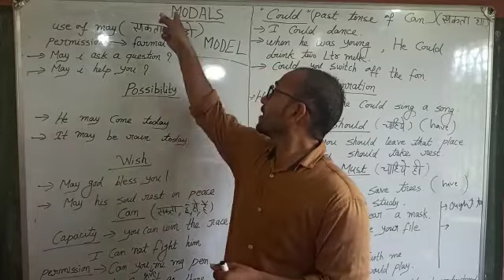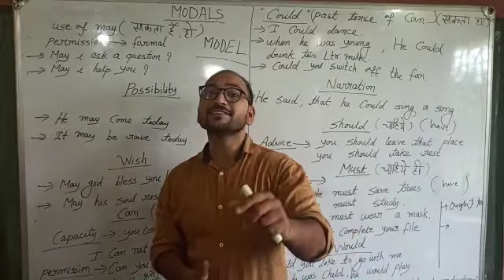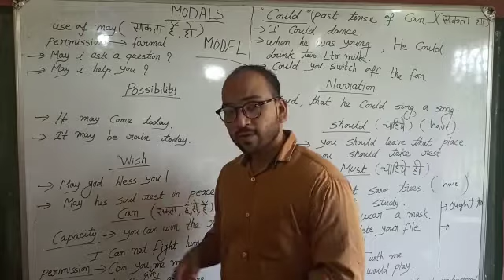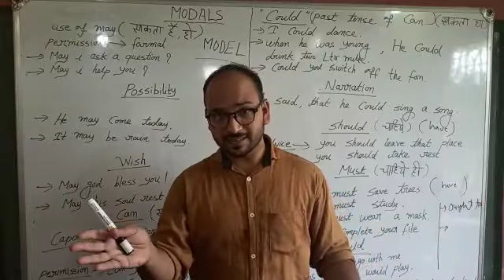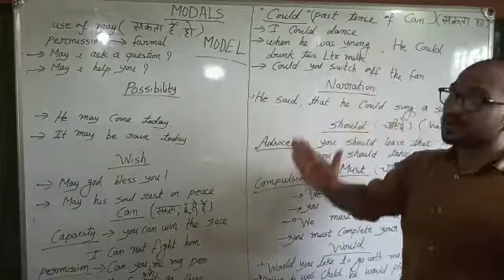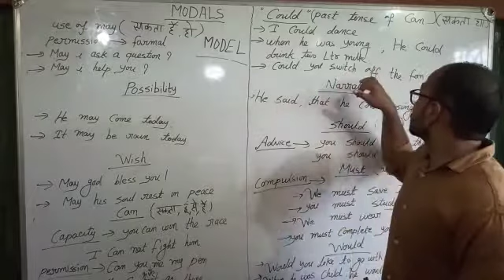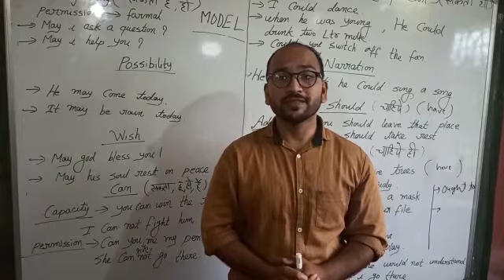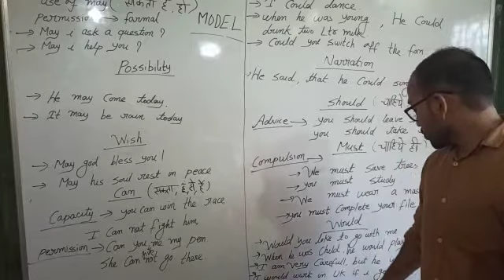Modal verbs part 1 LEC 21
Video from SANJAY VAISHNAV